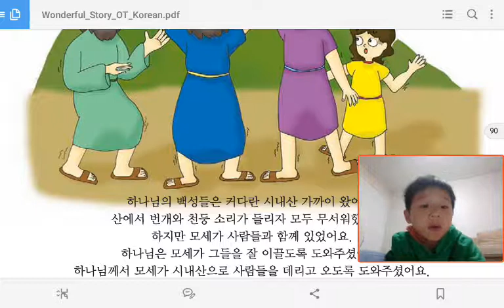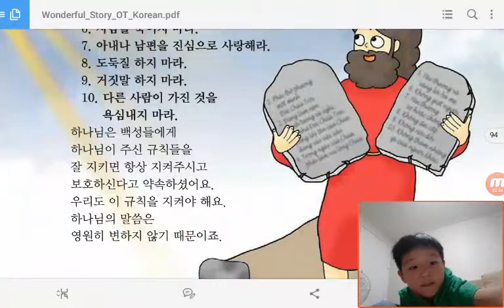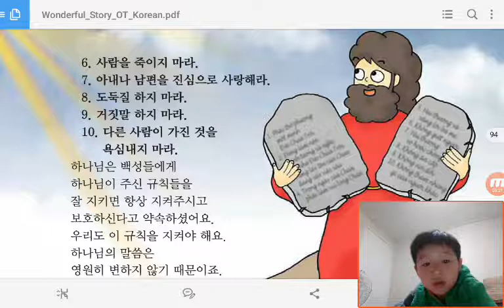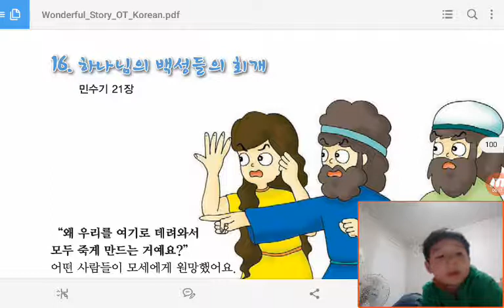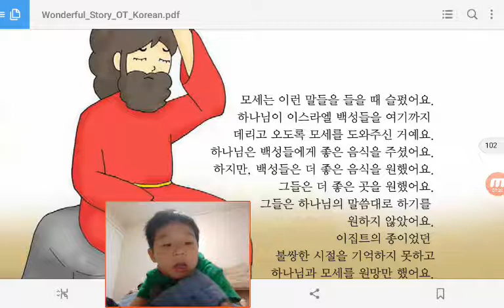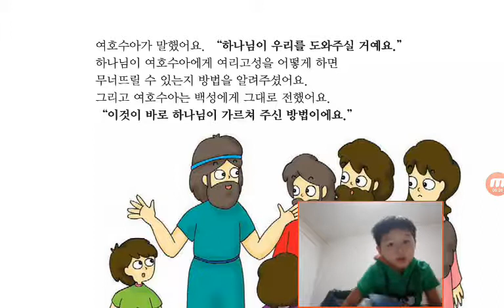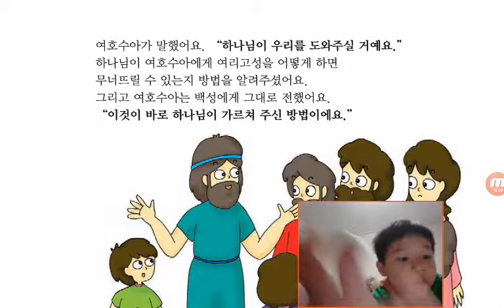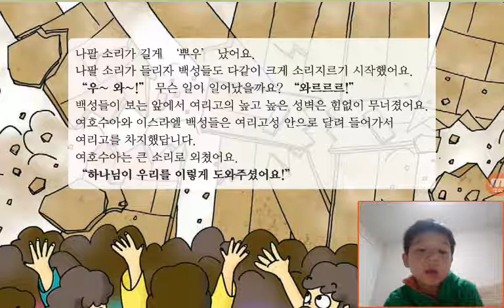‹Kids›Soo：원더풀스토리‹Wonderful Bible Story›– 20170509 072644